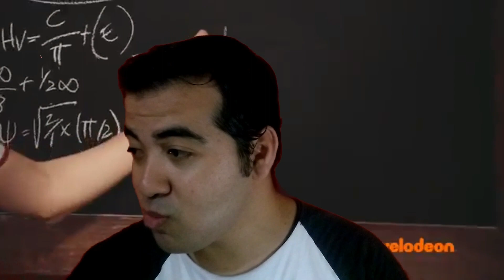VOCÊ PRECISA ASSISTIR CLUB 57 | UM DE VOLTA PRO FUTURO X HAIRSPRAY | Mateus Andrade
Bom meus amigos, então eu finalmente trouxe um vídeo sobre Clube 57, depois de muitos pedidos eu consegui finalmente trazer um vídeo sobre uma série super maravilhosa da Nickelodeon. Um mistura semelhante a um clássico De Volta Pro Futuro com Hairspray, a trama dois adolescentes que depois de mexerem aonde não deviam foram parar nos anos 50.